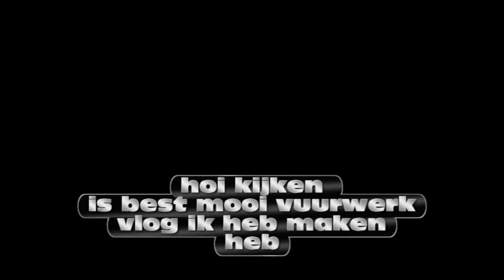vlog power nick vuurwerk vlog 2023 vlog#94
hoi kijken
ik mooi vuurwerk vlog maken
is mooi vuurwerk pot heb ik afsteken